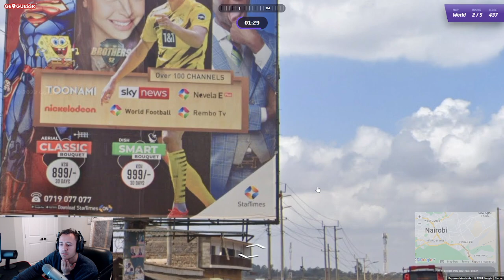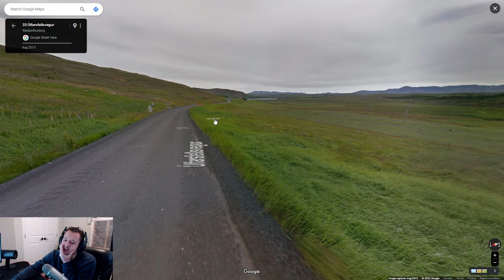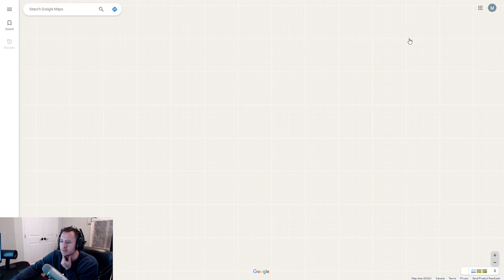Can I Bounce Back? GeoGuessr Daily Challenge [2024-03-09]